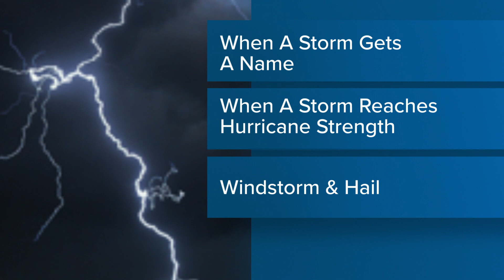Hurricane Ida's final review: It was a cat-4 with 150 mph winds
The National Hurricane Center has released its final reanalysis of Hurricane Ida.

In the report the NHC maintains the storm made landfall in Port Fourchon on August 29, 2021 as a Category 4 hurricane with winds sustained at 150 mph.

This ties the storm as the strongest hurricane to make landfall in the State of Louisiana with Hurricane Laura in 2020 and The Last Island Hurricane of 1856. All three storms had winds of 150 mph at landfall. Interestingly, the strongest winds from a hurricane to impact Louisiana came from a storm that made landfall in Mississippi. In 1969 Hurricane Camille made landfall in Hancock County, Mississippi as a Category 5 hurricane with winds around 175 mph. A reanalysis project from the NHC found that category 5 winds were experienced in eastern portions of St Bernard Parish as the storms western eyewall scraped the coastal parish.